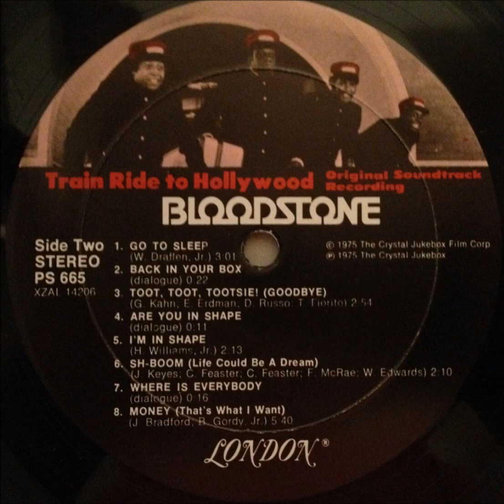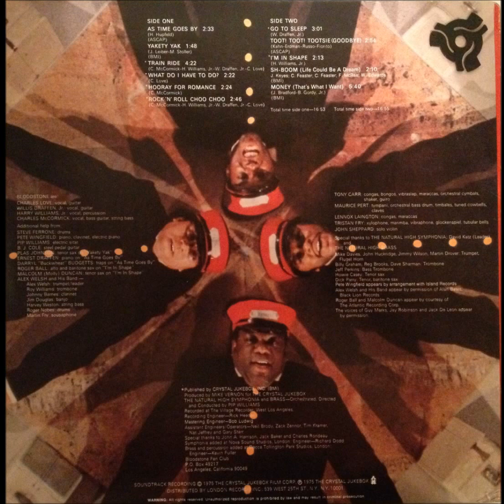Blood Stone Money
Funk(bo)
London rec.
1975